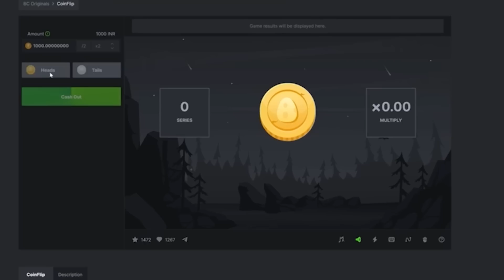Why This Lifesteal Is Broken...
FOLLOW ME ON MEDIA
How I stole max hearts/infinite hearts on this Minecraft SMP to get revenge, this was using Lifestealing every hearts on this SMP using traps on your friends in Minecraft, this is similar to the Life steal SMP in which we do the Why I Burned The World to get over 100 wardens in full Netherite and get revenge on our friends by fooling them with a real life Netherite wardens in Minecraft.